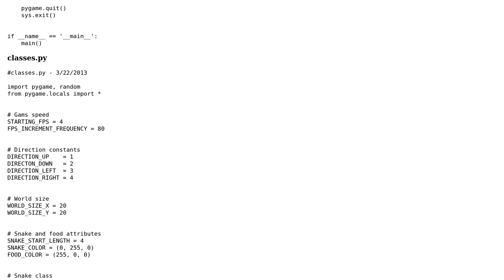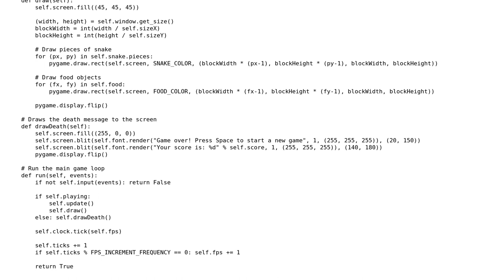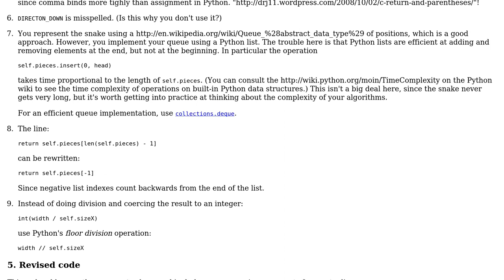Snake game using PyGame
With thanks & praise to God, and with thanks to the many people who have made this project possible! | Content (except music & images) licensed under CC BY-SA | Music | Images & others | With thanks to user Ryan user Pimgd user Gareth Rees and the Stack Exchange Network Trademarks are property of their respective owners. You are responsible for your own actions.